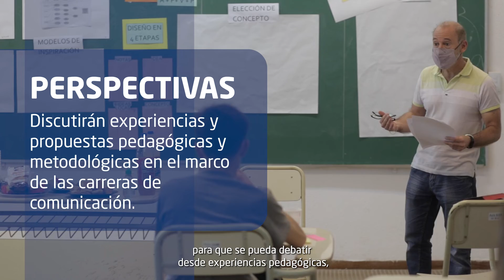Encuentro de Cátedras de Comunicación Comunitaria, Popular y Alternativa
Las Licenciaturas de Comunicación Social y Ciencias de la Comunicación dependientes del Instituto AP de Ciencias Sociales de la Universidad Nacional de Villa María, junto a la REDCOM y la Secretaría de Comunicación Institucional de la UNVM, organizan el Encuentro de Cátedras y Espacios Curriculares de Comunicación comunitaria, popular y alternativa: “Entre interacciones digitales y resistencias sociales: desafíos para la comunicación popular en las universidades”.

Cabe señalar que la actividad es coorganizada por la Red Interuniversitaria de Comunicación Comunitaria, Alternativa y Popular (RICCAP), la Red Interuniversitaria de Áreas de Prensa y Comunicación (RedIAP) del Consejo Interuniversitario Nacional (CIN) y el Proyecto Interuniversitario Pensar la Comunicación.